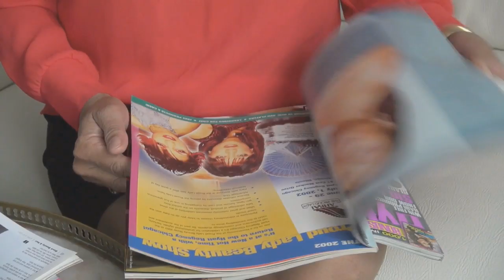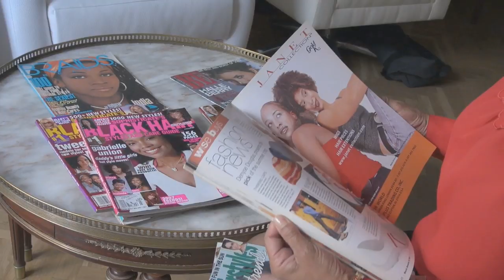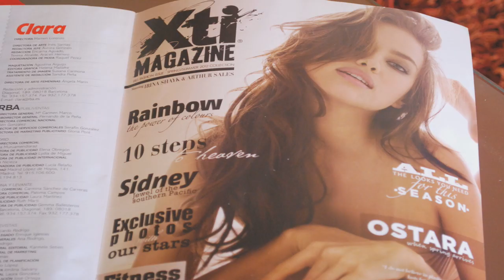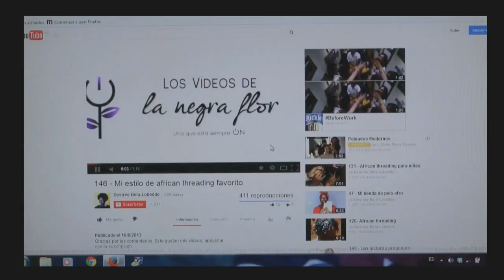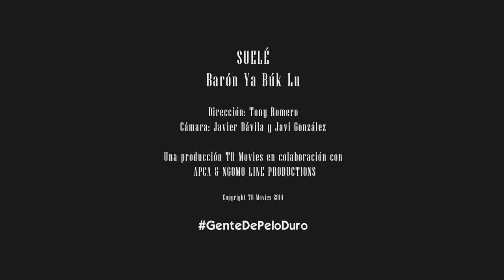Vídeo clip SUELÉ de Barón Ya Búk Lu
Este vídeo clip es parte de la promoción del documental GenteDePeloDuro, un documental dirigido por Tony Romero y Fátima Osia.
Suelé, es un tema que forma parte de la banda sonora del film GenteDePeloDuro y gira en torno a un juego infantil africano, que en esta ocasión los Osia y Romero han utilizado como elemento artístico para hablar del delicado problema que significa para África y su diáspora la influencia de los patrones de belleza que exporta occidente.
La producción agradece a todas las personas que han colaborado en la realización de este vídeo clip, en especial a: Clara Caballero, Wendy Phillips, José Llanusa,  Shelia Turner,  Lynn Marshall-Linnemeier,  Abide Bebe, Afran, Giovanna Macrí, Héctor R. Poveda, Blenda Mba, Trenzarte, Laura y Valeria Aguilar, Yolanda R. Andeme, Desirée Bela-Lobedde y Justo Bolekia.
Dedicado a Maya Angelou fallecida recientemente.